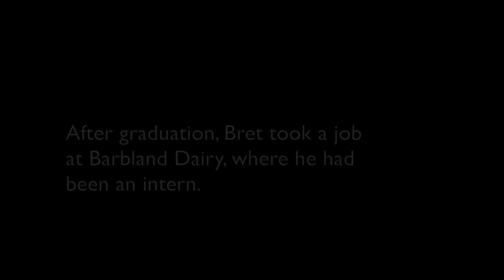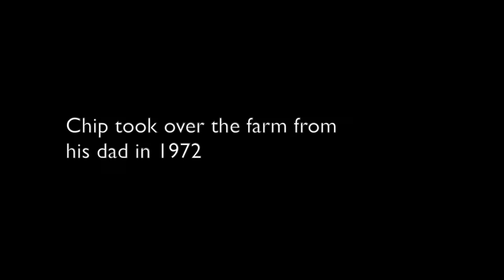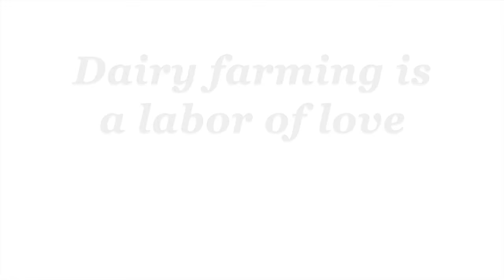New York Dairy Farmers: Pride & Progress with Bret Bossard (5 of 6)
While many dairy farms across New York State have evolved from small mom-and-pop operations to larger, extended family operations, dairy farmers are progressive and passionate people. They love their job, which is to care for their animals and the land, as well as their family, and they take that responsibility seriously. Hear their stories and witness their passion in this video produced by the New York Animal Agriculture Coalition.

Meet Bret Bossard, one of the three owners of Barbland Dairy in Fabius, NY. This is the fifth of six videos in this series that debuted at the Dairy Cow Birthing Center at the 2014 New York State Fair. For more information about New York's 5,000 dairy farms,